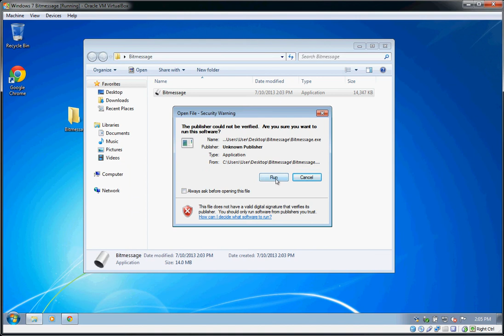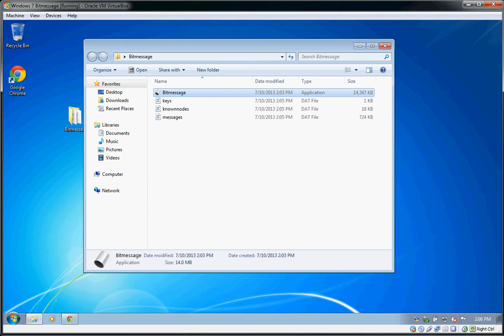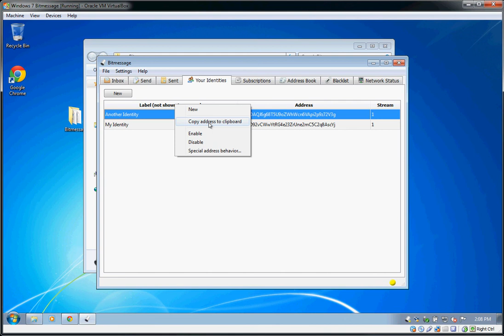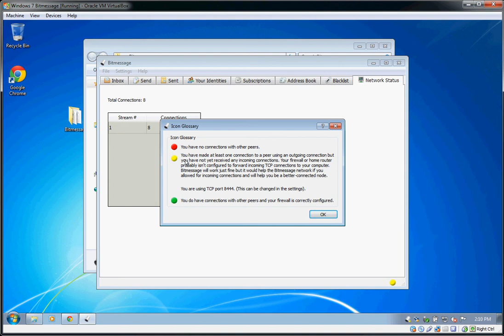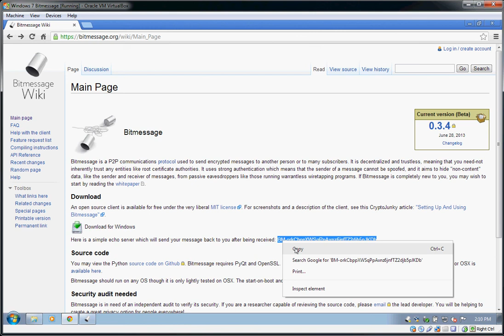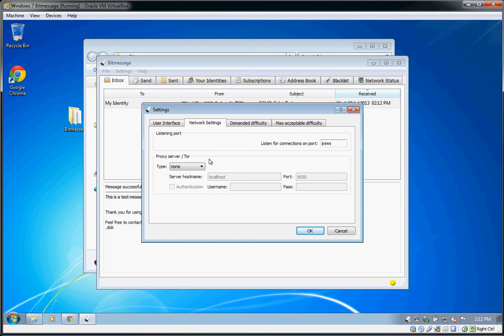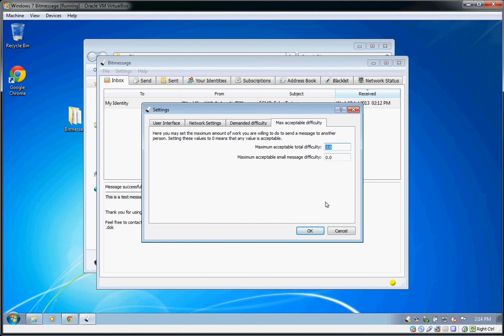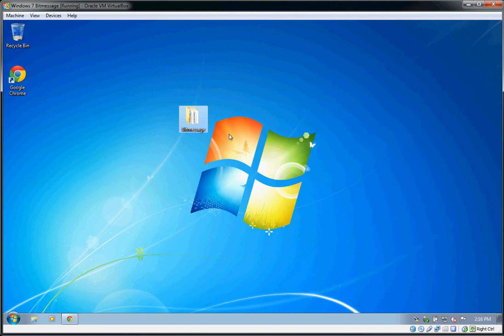Running Bitmessage on Windows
In this video I show you how to run and use Bitmessage on Windows. I show how to run Bitmessage in portable mode, and make some other basic setting changes.